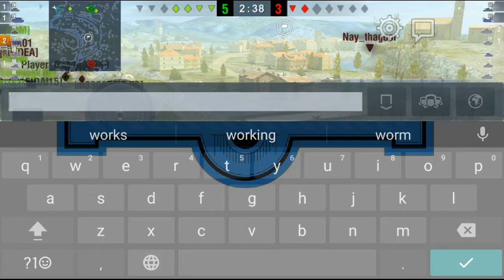World of Tank Blitz: Sniping with M2 Medium and T82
Here, I am sniping the tanks with M2 Medium and T82, Ya I shot down some tanks . So, I hope you will enjoy the video.